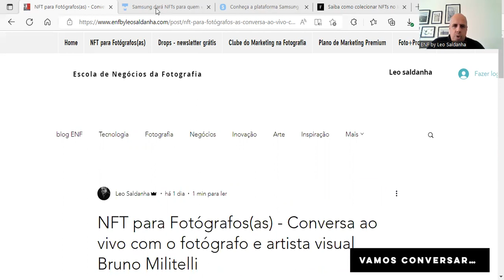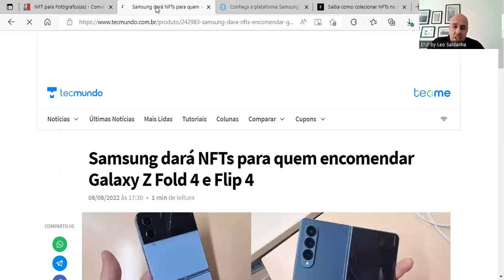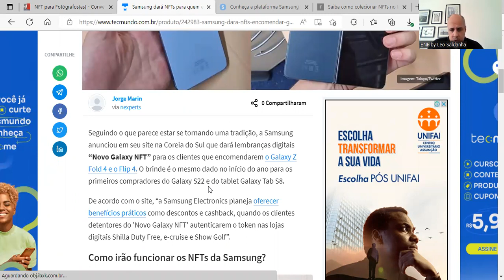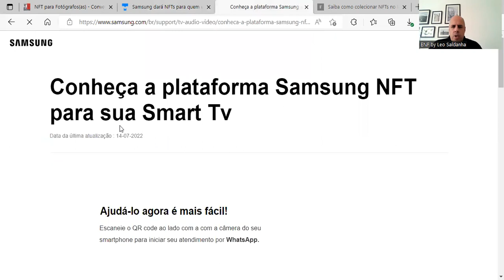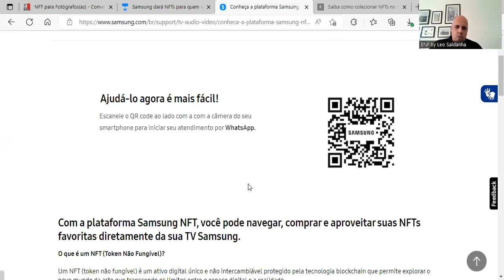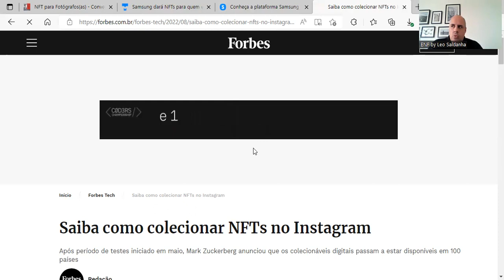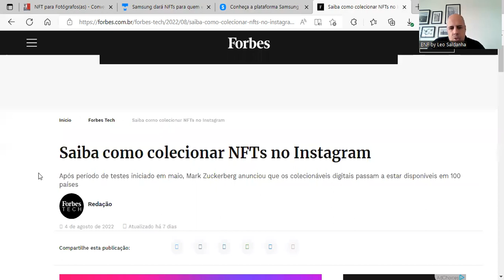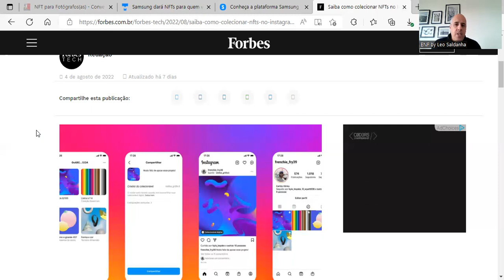Como o Instagram e a Samsung estão ajudando a popularizar os NFTs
Instagram tem mais de 1.45 bilhão de usuários no mundo e abriu a função "colecionáveis digitais" em 100 países. A Samsung criou uma parceria com uma das principais plataformas NFT para uma de suas smart TV e agora também para a linha Galaxy de smartphones (dando NFTs) em colaboração com a Theta Labs. Entenda por que isso ajuda no avanço da tecnologia.